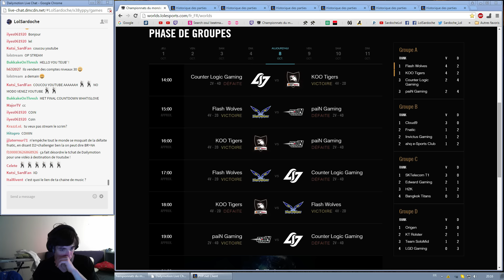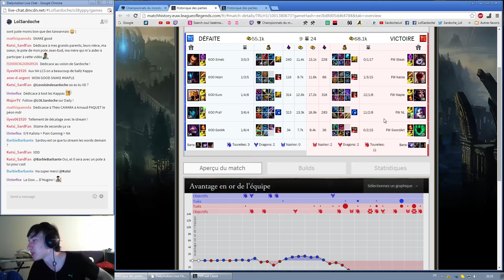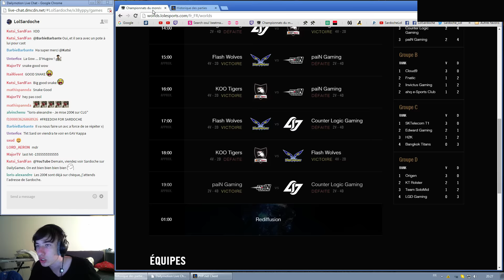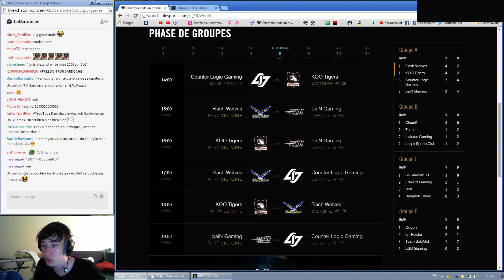Epic Debrief des Worlds : Week 2 Day 1 - Group A - Pain Gaming !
► Quand on lit les descriptions de mes vidéos youtube, je suis content. :3 ◄

Le lien de mon stream Daily des worlds (Je cast toutes les games normalement !)

Petit debrief des games du premier jour des group stage. Je suis assez cru et je dis ce que je pense. Mais je reviens assez précisément sur toutes les games en pas trop longtemps.

Le groupe A est à l'honneur pour cette vidéo

1st | Flash Wolves | 4W-2L
2nd | KOO Tigers |  4W-2L
3rd | Counter Logic Gaming | 2W-4L
3rd | Pain Gaming | 2W-4L

Hésitez pas à pouce bleu si la vidéo vous a plu. :)